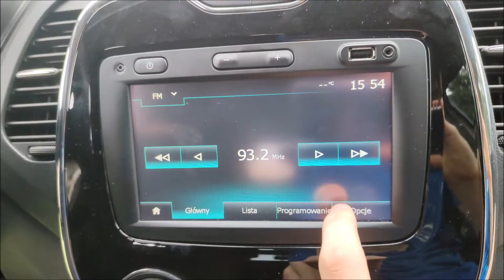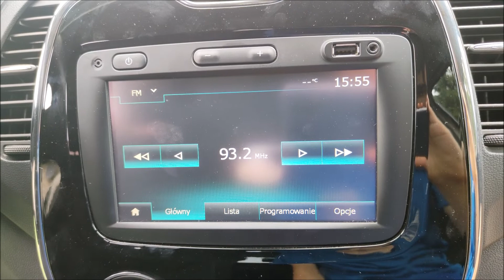FM DX SuperNova Szczecin - odbiór przy granicy Słowackiej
Nadzwyczajny odbiór Radia SuperNova w Tylawie (gm. Dukla, woj. Podkarpackie). Ok. 4km od przejścia granicznego na Słowacje w Barwinku. Częstotliwość 93,2MHz, prawdopodobnie nadajnik Szczecin *Warszewo* - moc 2kW odległość 668km. Dla porównania nagrane również lokalne 92,6MHz